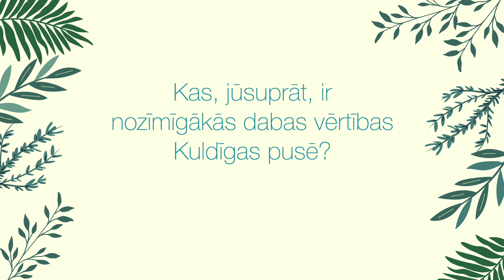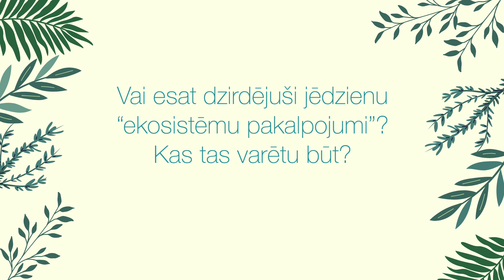Kuldīgas iedzīvotāji par dabu Kuldīgā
Latvijas Dabas fonds un vides aktīviste Monta Heidemane ciemojās Kuldīgā, lai uzzinātu cilvēku viedokli par dabas kapitālu Kuldīgas pusē. Kā mums gāja? Par to video.

Video veidojis Latvijas Dabas fonds sadarbībā ar Kuldīgas novada pašvaldību projektā “Dabas kapitāls mūsu ikdienā” ar Latvijas Vides aizsardzības fonda finansiālu atbalstu.